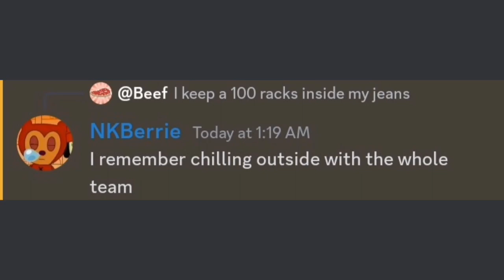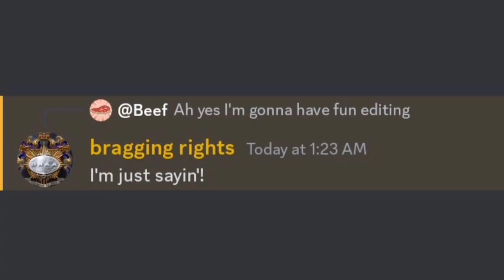Discord Sings How Bad Can I Be?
Original Song